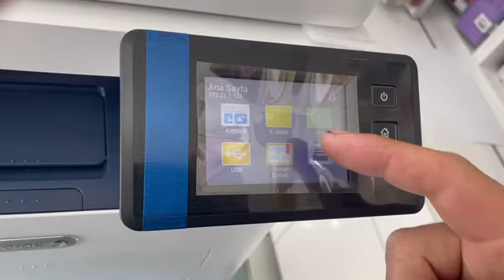XEROX B215 YÜKSEK VERSİYON DÜŞÜRME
XEROX B215 YAZICININ ANAKARTINI BİZE YOLLARSANIZ SINIRSIZ  VE CHİPSİZ HALE  GETİRİYORUZ YUKSEK VERSİYON DÜŞÜRME
XEROX B215 VERSİYON DÜŞÜRME
XEROX B215 YAZILIM,
XEROX B215 ANAKART,
XEROX B215 RESET,
XEROX B215 TONER,